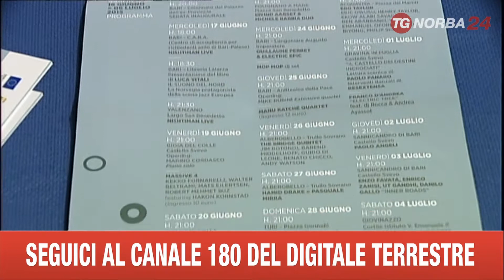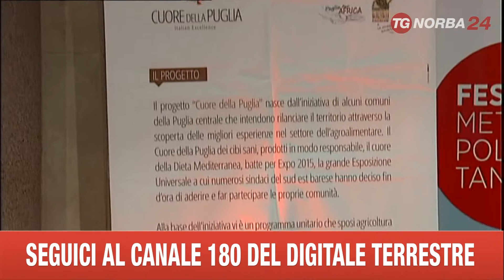BARI IN JAZZ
PARTIRA'  DAL CARA, IL CENTRO DI ACCOGLIENZA PER IMMIGRATI, LA RASSEGNA BARI IN JAZZ CHE SI CONCLUDERA' IL 6 LUGLIO DOPO AVER TOCCATO DIVERSI CENTRI DELLA PROVINCIA.  LA PRESENTAZIONE.